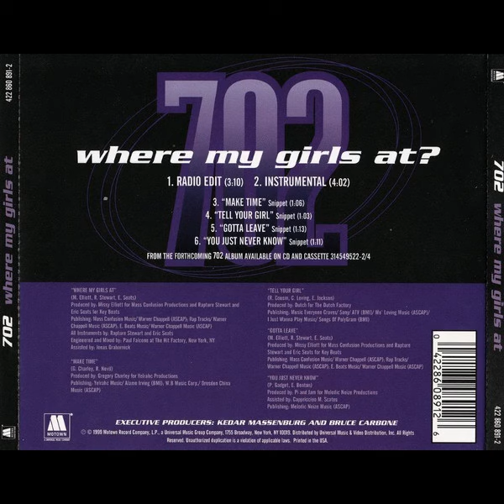702 - Where My Girls At?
Genres: Hip Hop, Funk / Soul
Styles: Contemporary R&B
Label: Unknown Label
Year: 1999